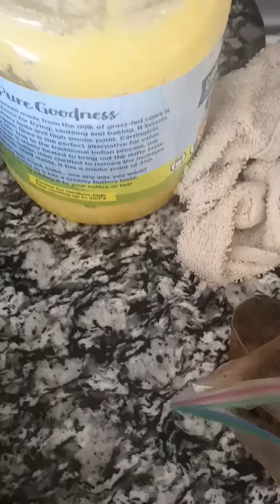Making crab fried rice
Crab fried rice (brown)